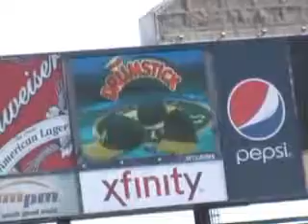Hat Tricks A's Oakand Please support when able. Dangerfields Vision plus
Tell Our Heavenly Father Thank You Lord Jesus for give me my sin